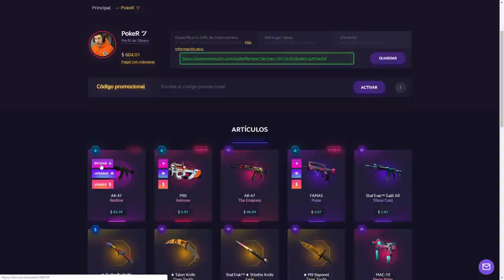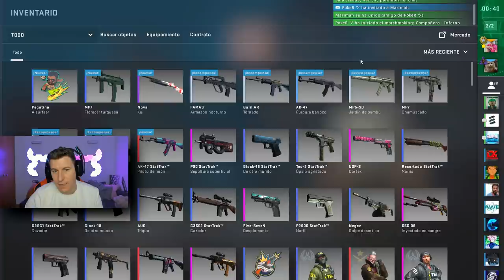¡LA NUEVA COACH DEL EQUIPO!